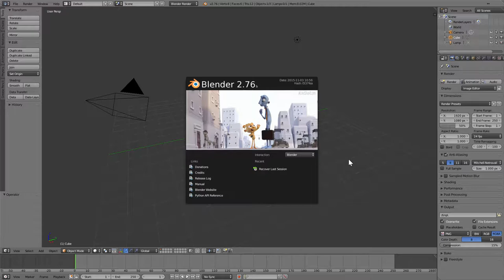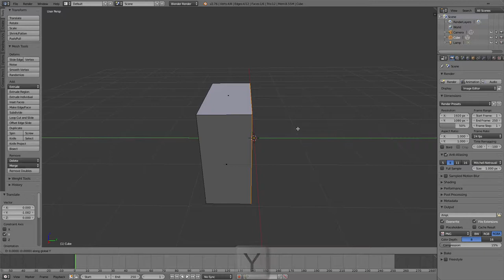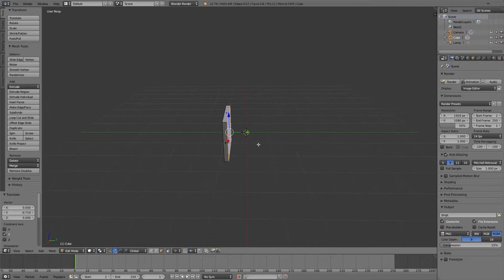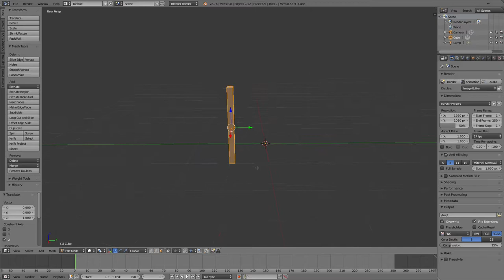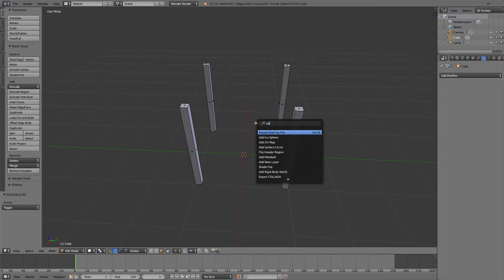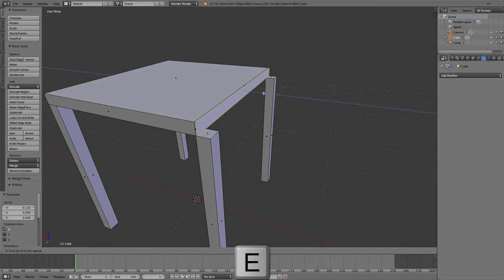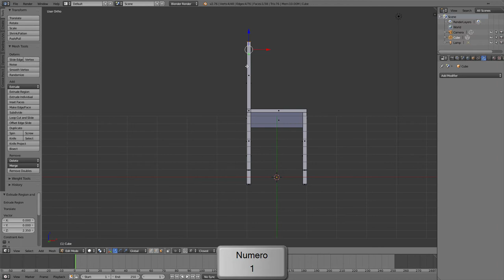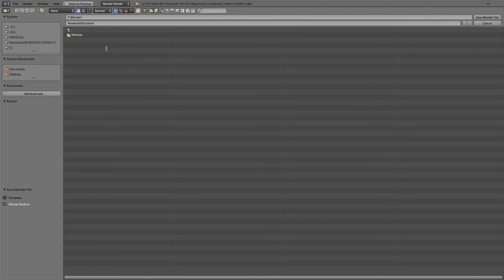Cáp 1.2 Modelado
Modelado básico en Blender por Ángel Lobo Aránguez